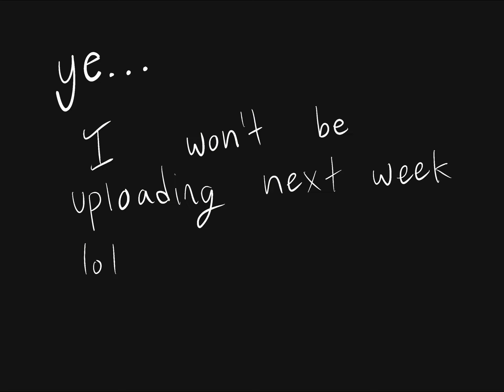what exams do to me